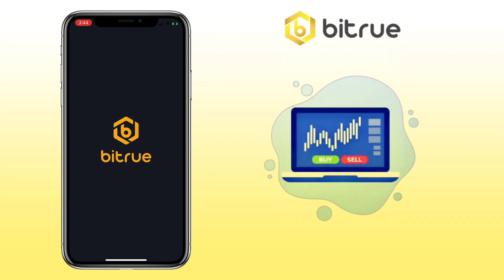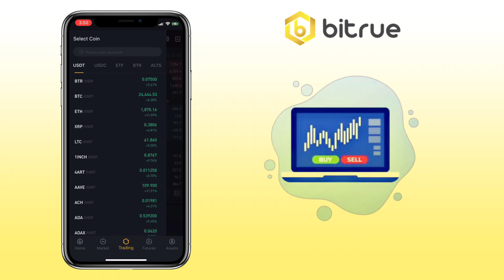How to TRADE crypto on Bitrue Mobile app | Beginner's Guide | Spot Trading Tutorial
Here’s a video tutorial on how to do spot trading on Bitrue Exchange mobile app for beginners. Bitrue is a fast, safe, and secure crypto platform that allow users to conduct transactions of digital currencies at any time with peace of mind. Check the video for more details.